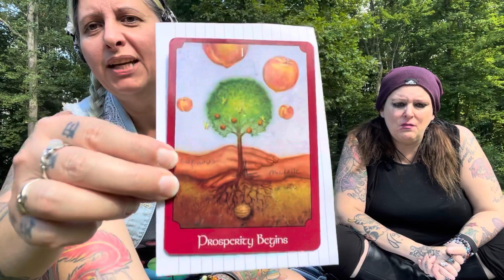God Forgives… but what about Karma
In this video we discuss some of the Laws of Karma and discuss how our society has warped our sense of accountability. Lokaous discusses a life where he committed suicide, and discusses the karmic repercussions of that act, and what happens after that act, on the Other Side.
This video gets deep, and a little dark, but we feel it is super important to share these details with people, in the hopes of them reaching out for help. Know help or a way through, is always available.